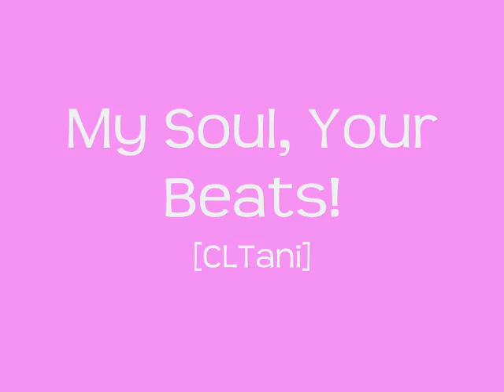My Soul, Your Beats! 【Tani】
Not my best covers I know that. But please critic me nicely, and something that I could use.

Song: My Soul, Your Beats
Anime: Angel Beats
Piano Cover: c0d3x1
Original voice: Lia